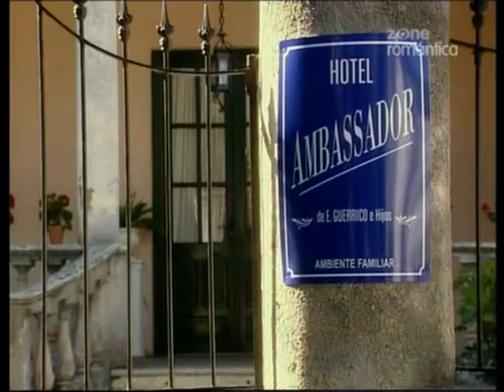Padre Coraje cap. 45 Amanda